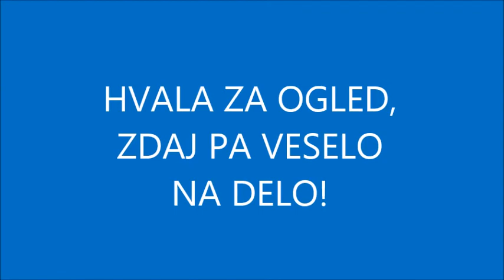Osnovna moč in koordinacija za nižje selekcije